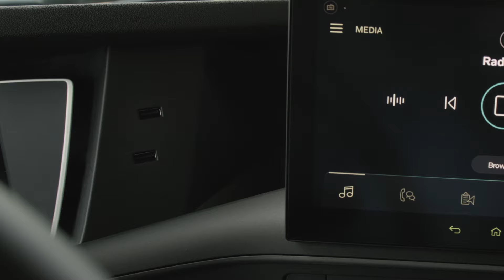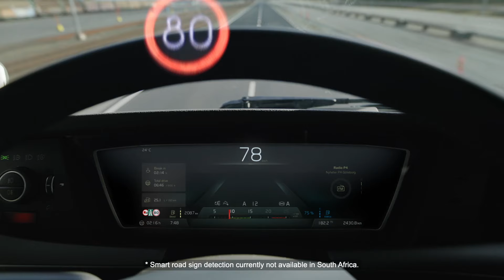Volvo Trucks – The new Volvo FH - Moving your business forward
When you spend your days on the road, this truck is for you. From its bold new cab to the adaptive beam headlights. From the intuitive interface to the new dual battery system. From new safety enhancements such as Road Sign Recognition to round-the-clock real-time truck monitoring. The new Volvo FH - in it for the long haul.